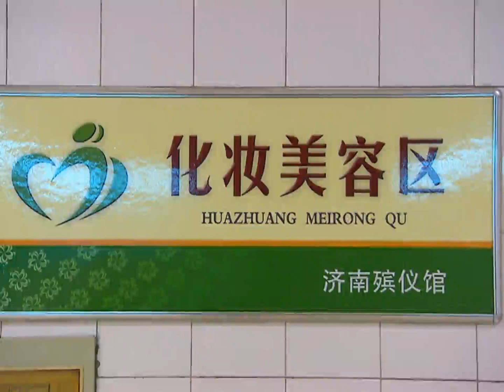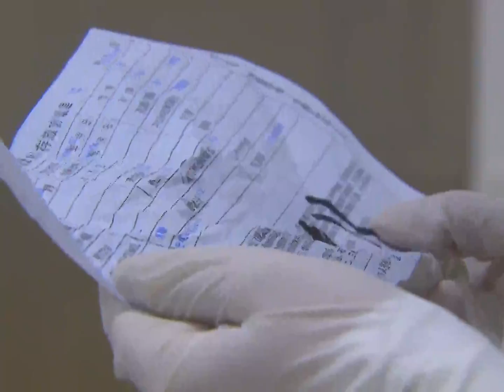Lives of encoffinners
In today's China View, we meet a group of encoffinners, and find out how their unconventional careers have affected their personalities and personal lives.